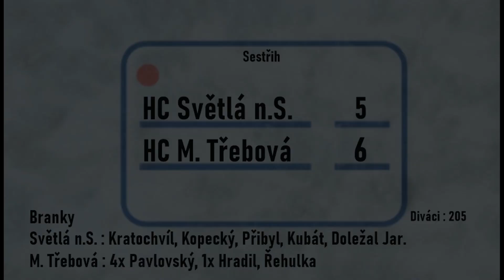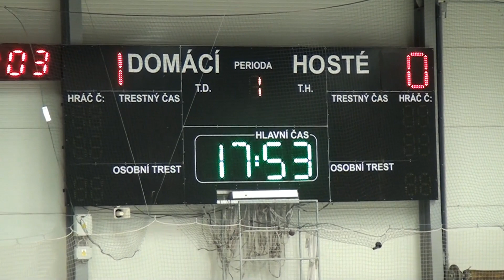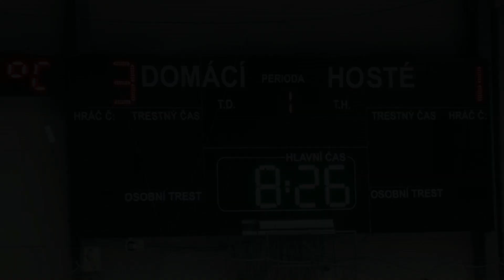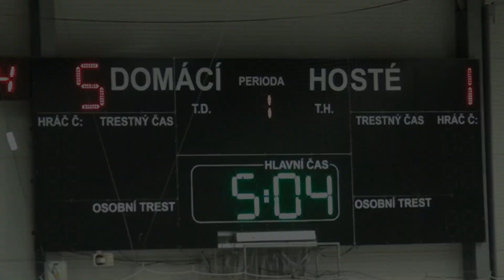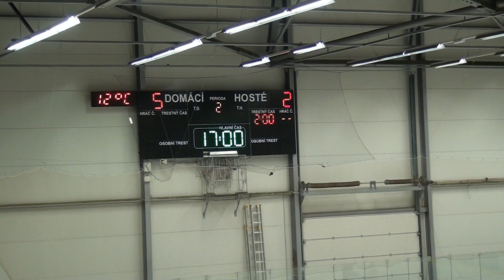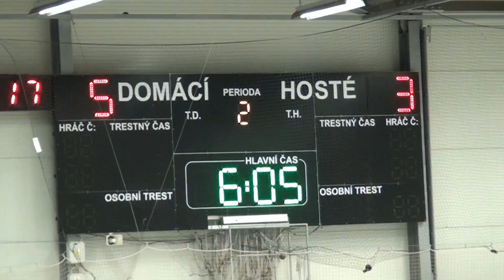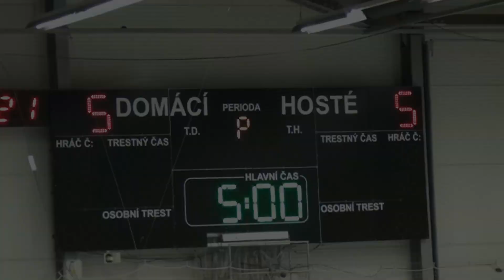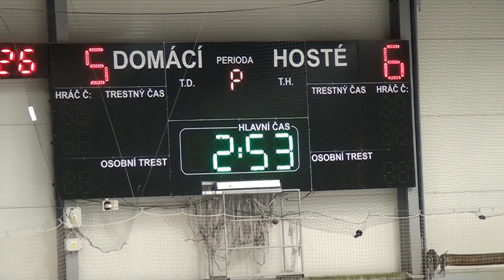HC Světlá n.S. - HC M. Třebová 5:6 (v prodloužení)